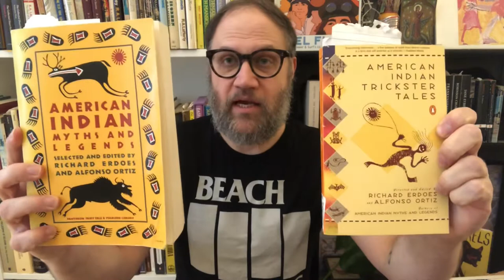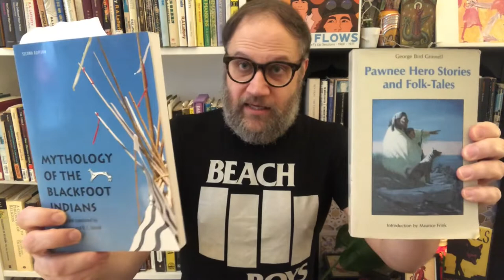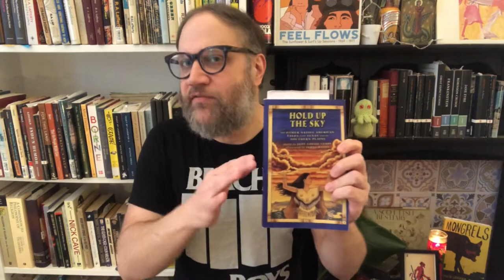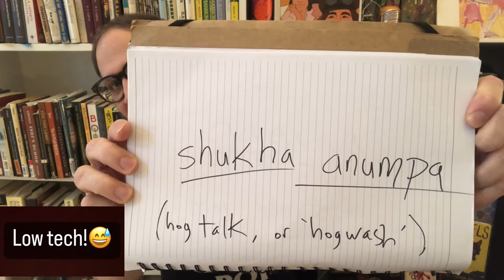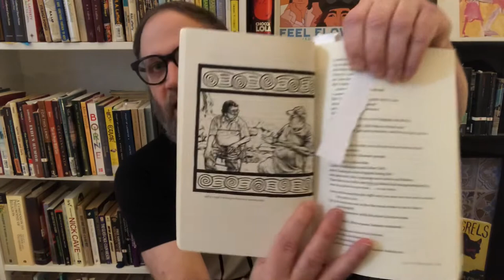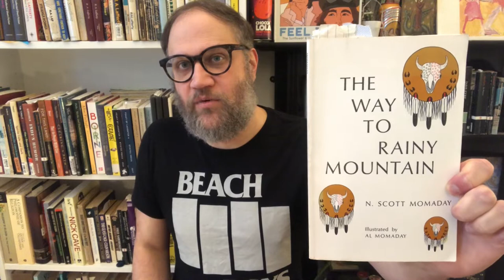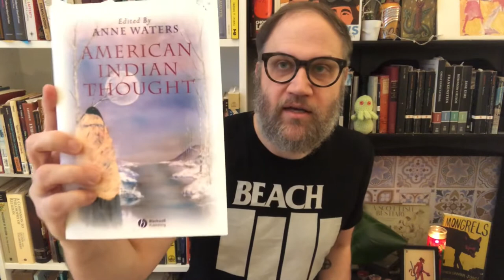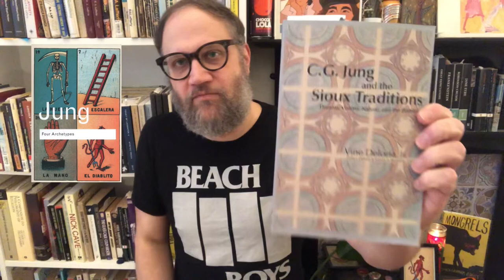T.H.O.T. Corner 11: Locating Lafferty in the Literary Landscape pt 1 - Native American storytelling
Trying to say something intelligible about the influence of Native American storytelling and worldview on Lafferty’s fiction.☺️ Let me know what you think! Have you noticed this? Are you Native American yourself? We need your input!🙏🏻